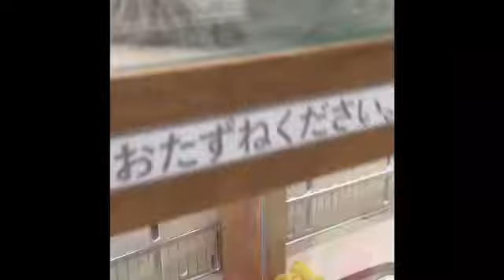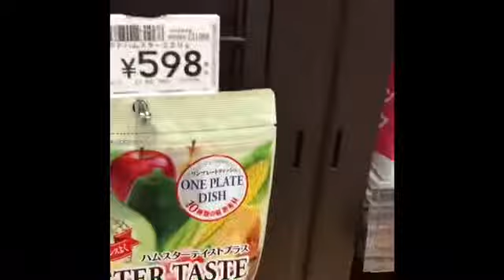Pet shop sa Cainz (we buy something for my cat)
Japan pet shop.We buy something for my pet meichan.